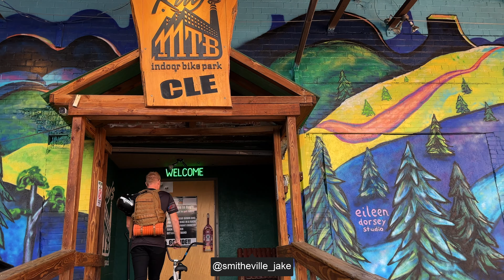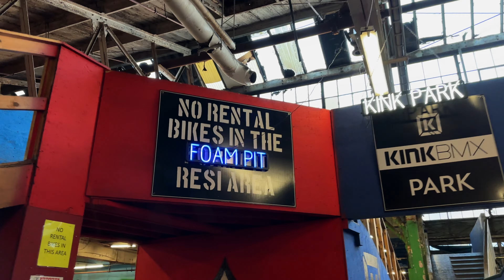Riding With One Of My Childhood BMX Friends!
In BMX we make lifelong friends and lucky for me, a lot of those lifelong friends I made as a kid still ride! Thanksgiving is great for family time and food, but one of the things I look forward to the most every year is the annual thanksgiving time session with Jake! Jake and I grew up riding together and it is always awesome when he comes back to visit and ride!

This time we even got to have an outdoor session at our local skatepark growing up! I don't know if there's enough footage from that one to make a video yet but it was also an awesome time.

Save 10% on Fit and S&M with the code "BRANT" and make sure to use these links!

Sponsors - Park Tool, Alienation BMX, S&M Bikes, Fit Bike Co, Brimstone Bicycles, Ride Concepts, Nowear BMX, Hoist I-V Level Hydration, Shadow Riding Gear